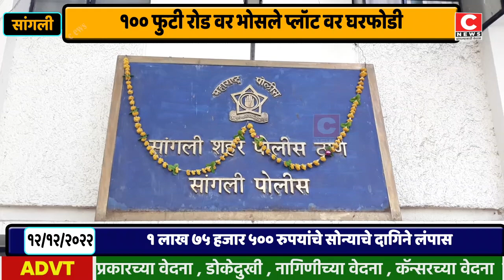सांगली १०० फुटी रोड वर भोसले प्लॉट वर घरफोडी...Iसी न्यूज